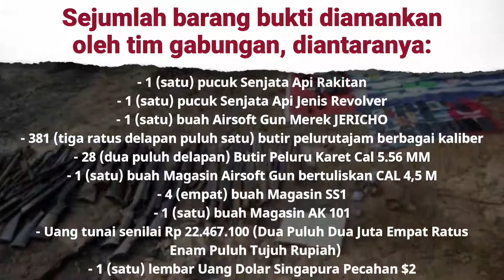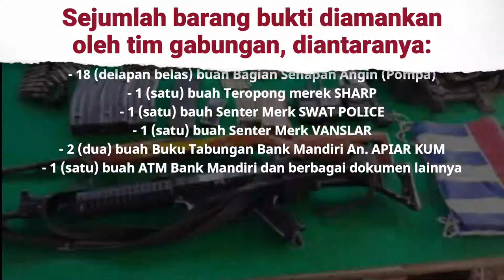Akhir Hidup Pimpinan KKB Hengky Wanmang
Hengky Wanmang adalah pemimpin kelompok OPM Komando Daerah Pertahanan (Kodap) III Timika sejak meninggalnya Kelly Kwalik pada 16 Desember 2009

Hengky Wanmang juga merekrut anggota KKB dari pegunungan Papua masuk ke area PT Freeport Indonesia di Tembagapura.